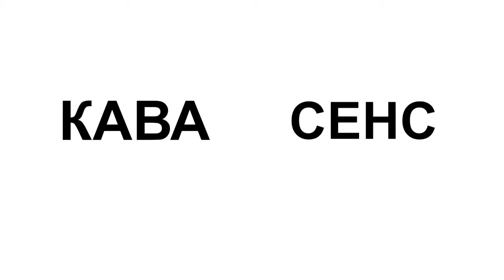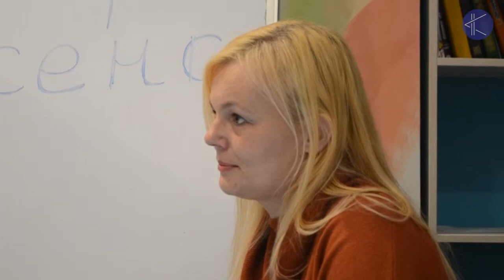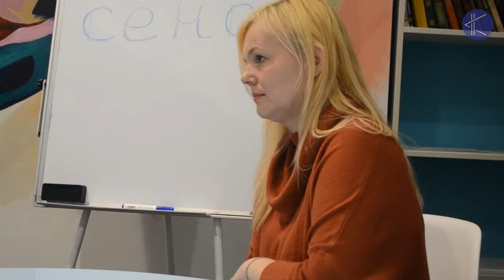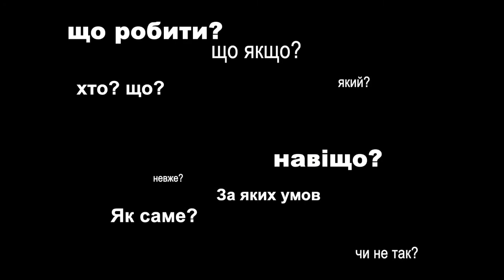"Кава про сенс" с Лесей Самойленко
Кавапросенс з Лесею Самойленко. В чому сенс роботи з дітьми з вадами розумового розвитку? Як робота організації змінює якість життя батьків та дітей? Які напрямки і проекти реалізуються у Вінниці? Про це та багато іншого у першому випуску "Кава про сенс"
Леся Самойленко - мама дитини з аутизмом та голова вінницького обласного осередку ВГО "Українська спілка інвалідів -УСІ"